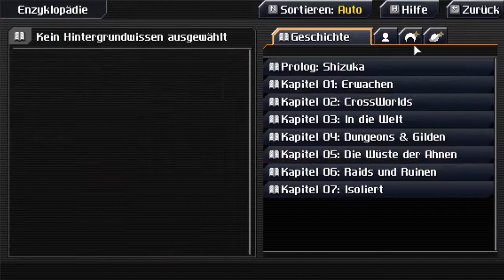CrossCode - Kapitel 62: Eine unangenehme Burg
... und das nicht nur wegen dem Wetter!

### Sorry für das Mausklicken; nächstes Mal ist's wieder weg. ###
### Und hört nicht auf den Dödel im Video, das hier ist wirklich Kapitel 62! ###